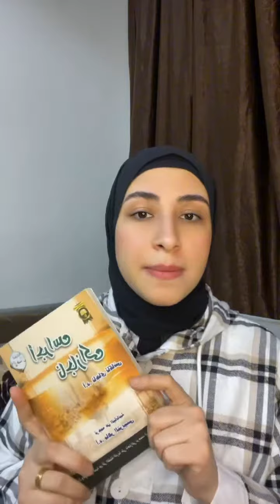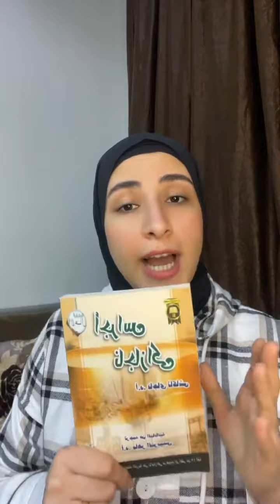مراجعة قصة أجراس ناجازاكي تَلَابِيبُ_الكُتُبِ